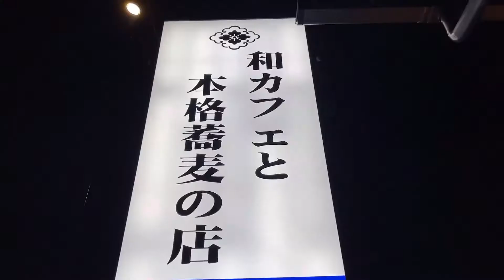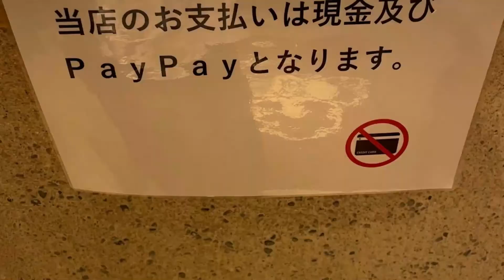★ 愛犬ことみと行く★店内OK！ おシャレなお蕎麦屋さん。名物！白いカレーうどんは なぜ白い?!?! 夫婦の会話が嚙み合わなすぎ（笑）Japanese soba with schnauzer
神奈川県川崎市にある【和カフェと本格蕎麦の店　初代】
カフェの雰囲気の中で和食を楽しむコンセプトとの事で、店内はお洒落なカフェ風。名物の白いカレーうどんをいただいてきました。

店内同伴可、冷暖房完備で寒い冬や暑い夏でも安心♪

お蕎麦はもちろん、前菜やサラダ、デザートやドリンクもとても凝っていて美味しいです。

最後に…。

この情報は、2021/12月の情報となります。
この動画をご覧いただいた時には、情報が変わっている可能性があります。